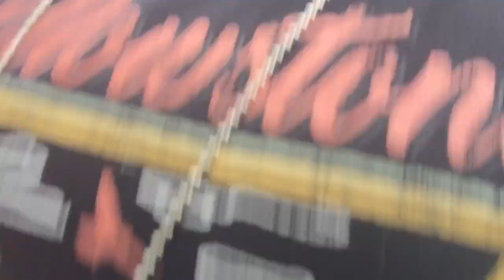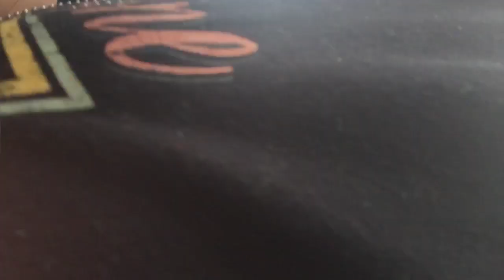You Don’tThis￼ Want to miss this Video